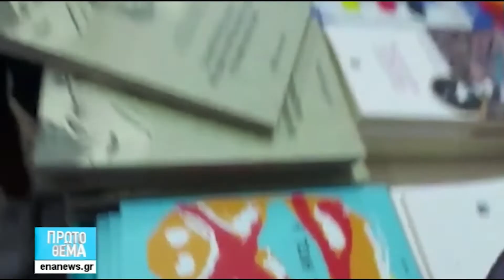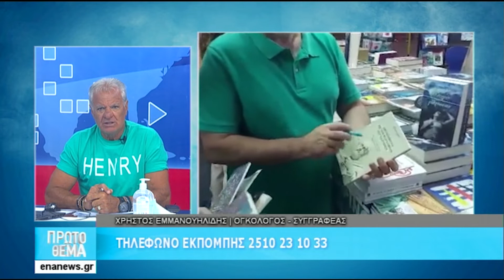Ο ογκολόγος και συγγραφέας Χ. Εμμανουηλίδης υπογράφει τα βιβλία του